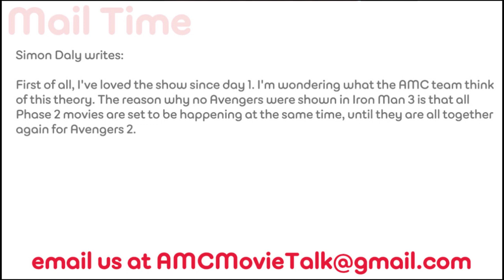Why No Avengers In IRON MAN 3? - AMC Movie News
In a user submitted question we were asked why there were no Avengers in IRON MAN 3.